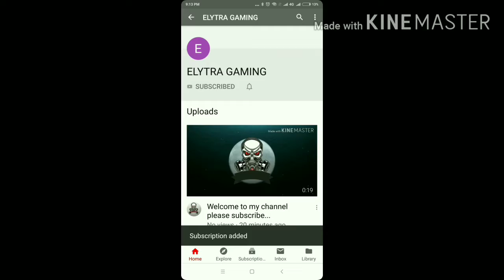Stealing "Hydra jet" with out any weapons challenge | Elytra gaming | Please subcribe....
ok thankyou.